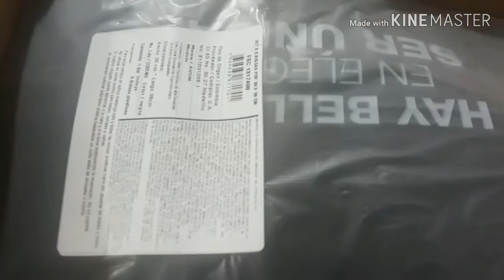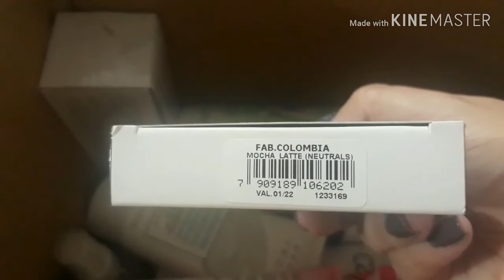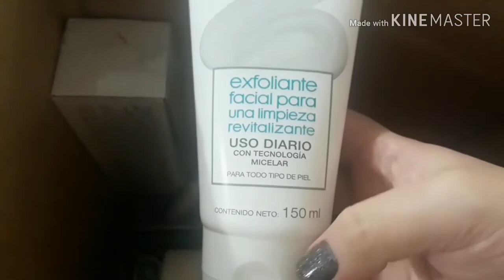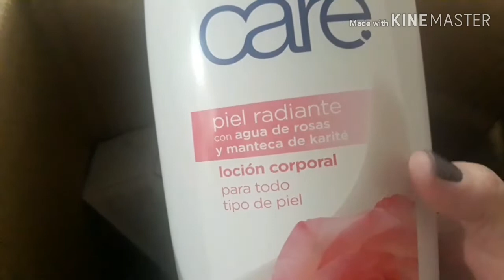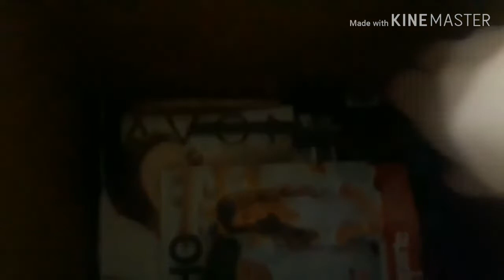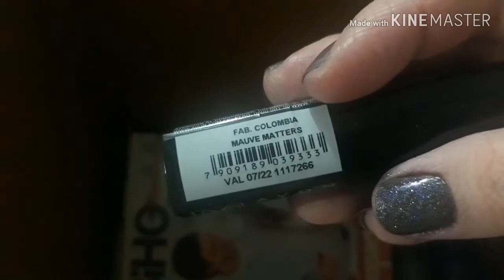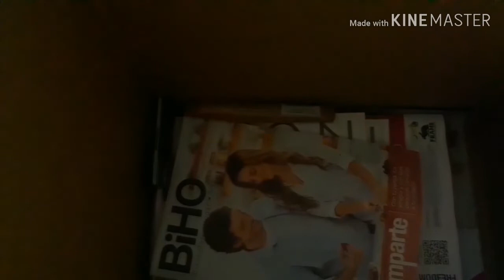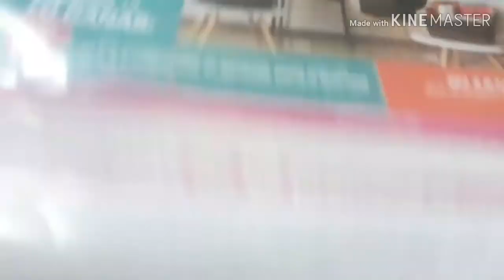HAUL AVON CAMPAÑA 12 💖🇪🇨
Hola chic@s le dejo el video de mi pedido de Avon de campaña 12, espero les guste 😊

Si tienen alguna duda o sugerencia déjame tú comentario